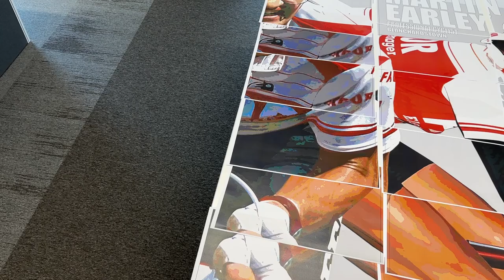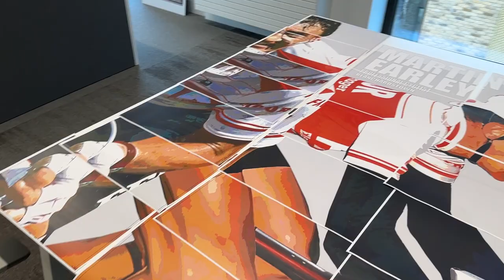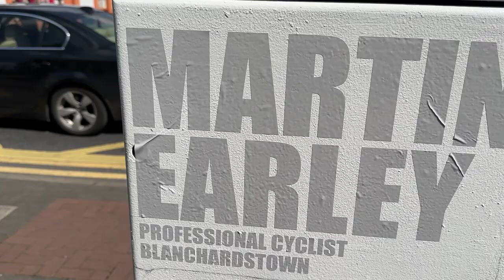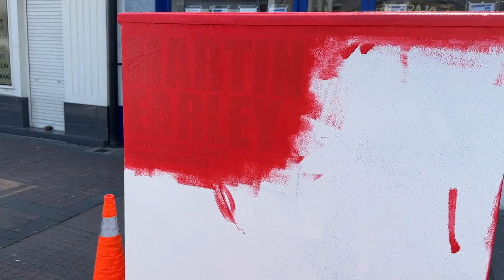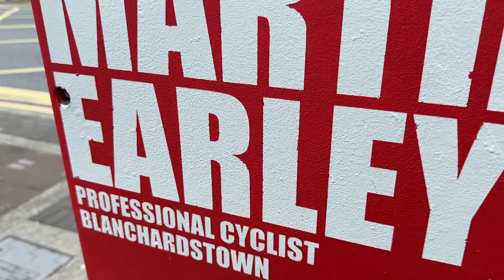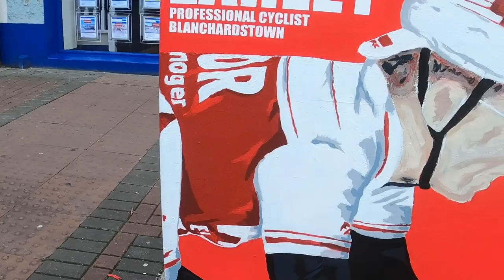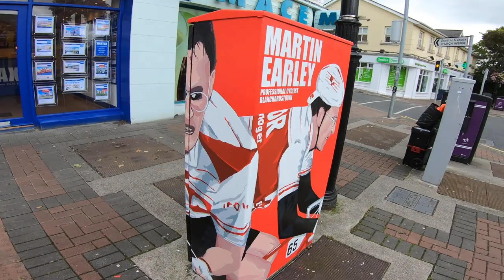Dublin Canvas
This year I participated in the Dublin Canvas public art project.

The Dublin Canvas project transforms unused public spaces into canvases to help brighten the community. Less grey, more play!

I created a design for an exchange box featuring former Irish professional Cyclist Martin Earley. Martin won stages in the Tour de France and Giro D'Italia. His 1986 stage 14 win of the Giro is featured in this design. Martin was also the Irish national road champion in 1994 and had top ten finishes in Tour of the Basque Country and Liège–Bastogne–Liège.

Music: Audio Network Free Music (Don't Fool Me by Tom Boddy)